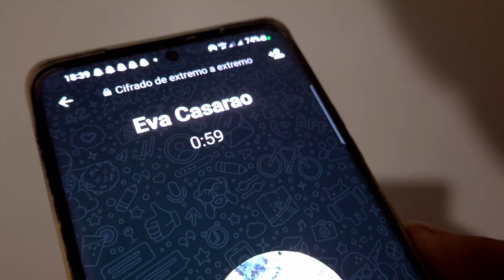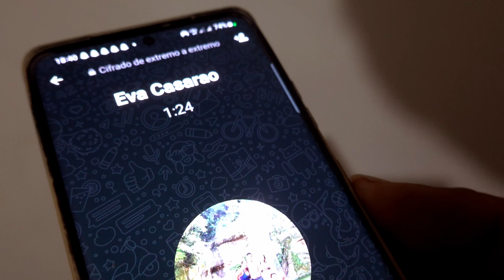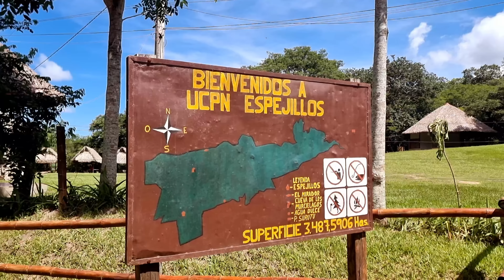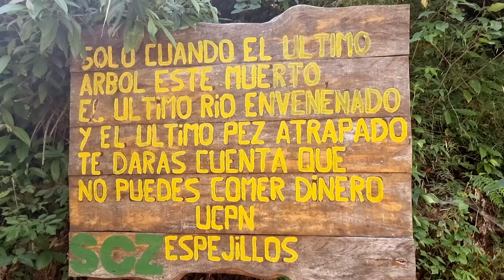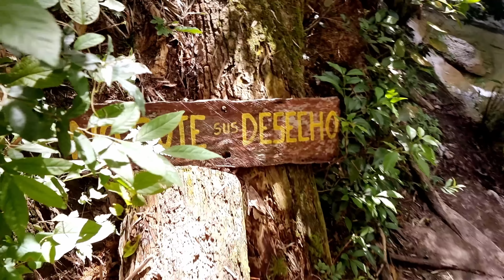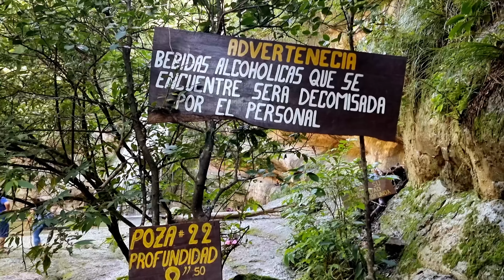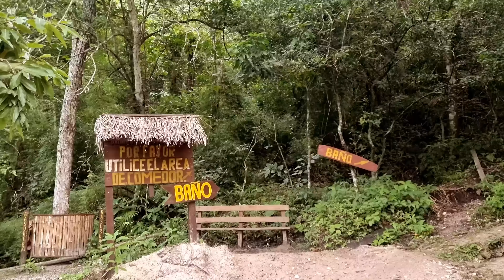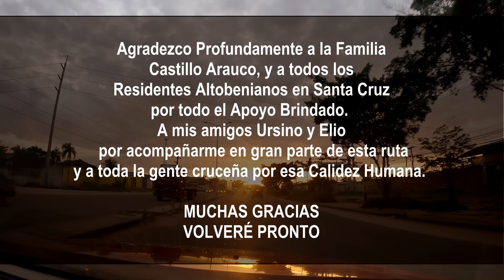ESPEJILLOS ES ASOMBROSO | La mejores pozas de Bolivia están en Santa Cruz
NUNCA VI NADA IGUAL - ESPEJILLOS ES ASOMBROSO - A solo minutos de Santa Cruz encontré un Paraíso Escondido.
Diario de un Altobeniano:

Un canal donde muestro diferentes aspectos de mi tierra Altobeniana y fuera de ella. Mi tierra se creo de la nada en medio de la selva, pero ahora es un Paraíso donde aún se convive con la naturaleza de forma armónica cuidando y preservando el hábitat con sus costumbres y tradiciones.
Recreado por:
Ricardo Antonio Guillén Álvarez
"CHINO"
Santa Rosa, Alto Beni - Bolivia